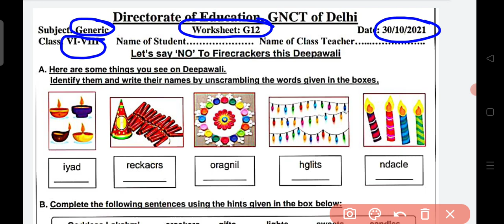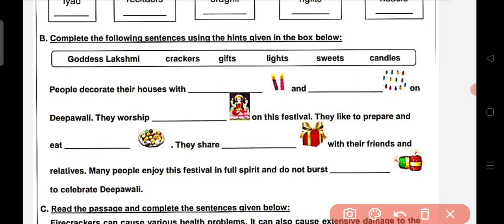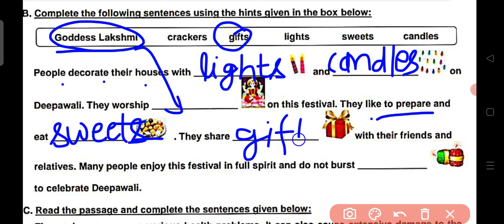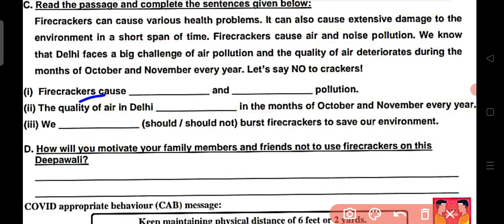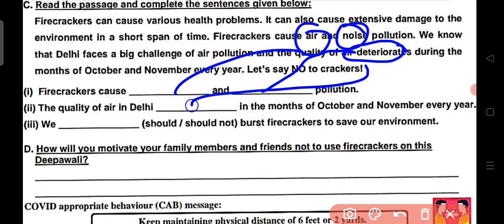class 6to8 generic worksheet 12 GS12(30/10/21) saturday hindi+English medium/worksheet12 class 6,7,8